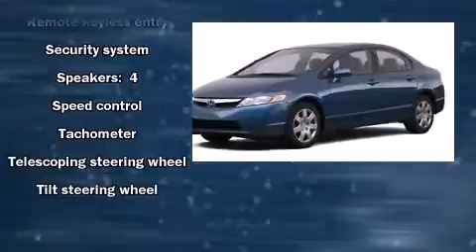2007 Honda Civic LX in Irving, TX 75062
Q Chevrolet
1000 E. Airport Freeway

The 2007 Honda Civic. This 4 door, 5 passenger sedan just recently passed the 50,000 mile mark! It features a front-wheel-drive platform, an automatic transmission, and a 1.8 liter 4 cylinder engine. Honda also prioritized safety and security with features such as: head curtain airbags, front SIDE impact airbags, anti-whiplash front head restraints, a panic alarm, and ABS brakes. A test drive is waiting for you.